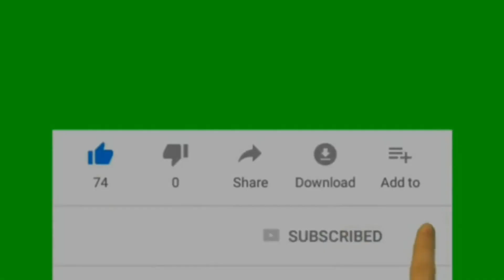Spinning alla LECCIA AMIA - Attacchi in DIRETTA - Leerfish - LIVE STRIKE - C&R - Shallow Assassin 99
Il mio libro

Sessione di spinning alla leccia amia, con attacchi in diretta e sfrizionate.

Magical sunrise, catching these ungry leerfish. Live strikes, singing drags and releases.

Rod: New Zodias 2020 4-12
Reel: Vanquish FB 4000 MHG
Braid + FC: Kairiki VT 0,10 ù Aspire 0,28
Lure: Shallow Assassin 99 Flash Boost